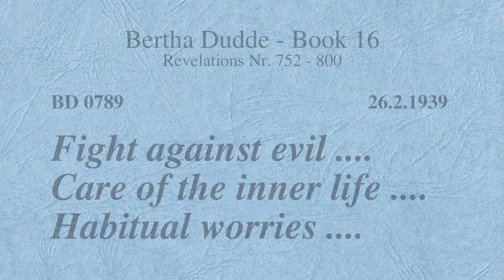BD 0789 - FIGHT AGAINST EVIL .... CARE OF THE INNER LIFE .... HABITUAL WORRIES ....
Revelation 0789

Links to my other channels in German and English:
Links zu meinen anderen Kanälen in Deutsch und Englisch:

Videos in englisch and German on DAILYMOTION
DIE LETZTEN 7 JAHRE der ERDE - THE FINAL 7 YEARS of the EARTH